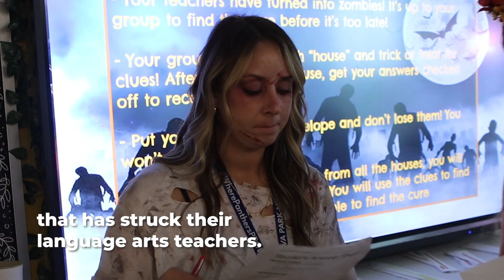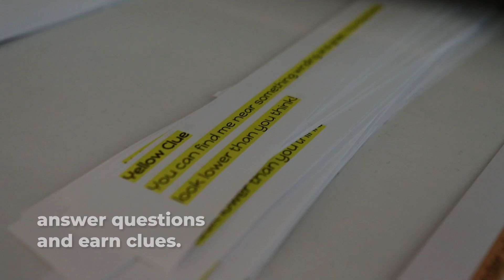The Spook Room at Minerva Park Middle School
Eighth-grade language arts students at Minerva Park Middle School solved a series of puzzles in a Halloween-themed activity to cure their teachers of a zombie virus.

Three Minerva Park language arts teachers — all of whom dressed like zombies — organized the culminating activity on Oct. 31 where students reviewed concepts they covered since the start of the year.

As part of the activity, students worked in teams to solve a series of questions for clues they would use in the Spook Room, a darkened classroom decked in flashing strobe lights, skeletons and spooky decor with haunting music in the background. Once in the Spook Room, they used their clues to find hidden letters that spelled the word that would solve the zombie virus.